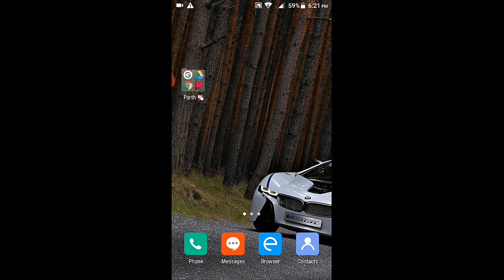The Navy Girl Bundle